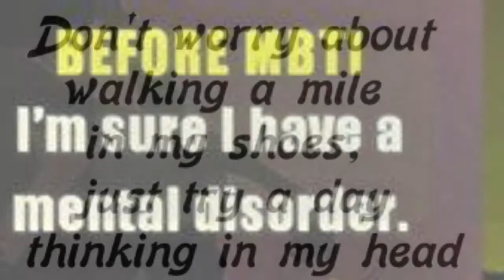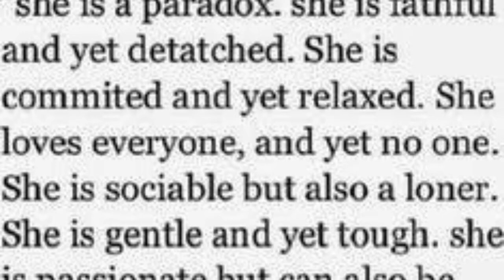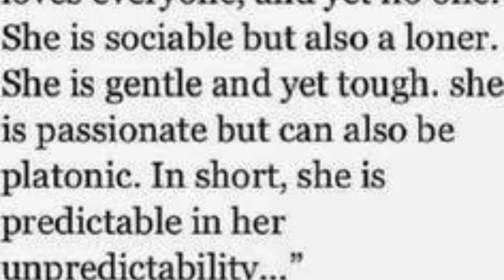juhc0be - Thread of life | weirdest music videos ever and dank memes 2017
Voice: juhc0be (Jacob Dillman)
Song: Perhaps
Artist: Benji Boko